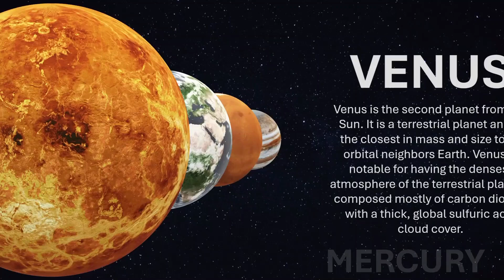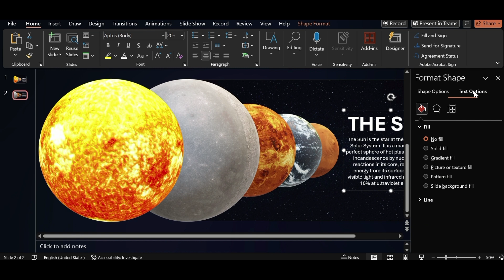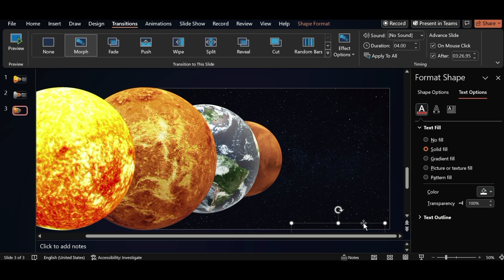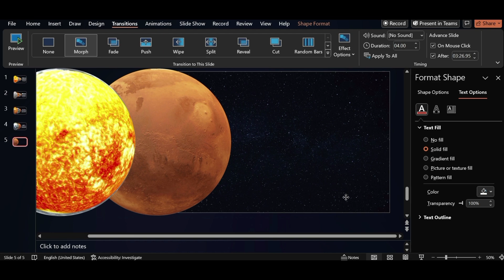3D Solar System in PowerPoint | Complete Animation Tutorial Step by Step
Learn how to create an incredible 3D solar system presentation in PowerPoint! This complete tutorial shows you how to use 3D models, animations, and morph transitions to bring the solar system to life.

🪐 WHAT YOU'LL CREATE:
• Complete 3D solar system with all planets
• Realistic planet rotation animations
• Smooth morph transitions between planets
• Planet information slides
• Counter-clockwise rotation (except Venus & Uranus)
• Disappearing text effects
• Professional space presentation

⏱️ TIMESTAMPS:
0:00 - Introduction to 3D Solar System
0:18 - Adding black background with stars
0:30 - Inserting 3D planet models (solar search)
0:38 - Resizing and positioning planets
0:45 - Arranging planets in correct solar system order
0:51 - Adding information about the Sun
1:00 - Duplicating slide and rotating Sun
1:06 - Highlighting Mercury with spin effect
1:12 - Rotating other planets accordingly
1:17 - Understanding planet rotation (counter-clockwise)
1:29 - Venus clockwise rotation (exception)
1:39 - Creating disappearing text effect (100% transparency)
1:46 - Adding Mercury information
1:52 - Applying Morph transition
2:00 - Increasing transition duration
2:05 - Duplicating and highlighting Venus
2:11 - Rotating Venus clockwise (unique rotation)
2:22 - Text transparency effect for Venus
2:30 - Adding Venus information
2:34 - Duplicating slides for other planets
3:07 - Reviewing complete solar system animation
3:12 - Running slideshow preview

💡 KEY TECHNIQUES COVERED:
✓ 3D Models insertion (solar search in PowerPoint)
✓ Planet resizing and positioning
✓ 3D rotation effects for spin animation
✓ Counter-clockwise rotation for most planets
✓ Clockwise rotation for Venus and Uranus
✓ Text transparency effect (0% to 100%)
✓ Disappearing text animation
✓ Morph transition application
✓ Transition duration adjustment
✓ Slide duplication workflow
✓ Planet information integration
✓ Proper solar system order arrangement

🌟 PLANET ROTATION FACTS:
• Mercury, Earth, Mars, Jupiter, Saturn, Neptune: Counter-clockwise
• Venus: Clockwise (rotates backwards!)
• Uranus: Clockwise (rotates on its side!)

🎨 DESIGN SPECIFICATIONS:
• Background: Black with stars
• Models: 3D planet models from PowerPoint library
• Transition: Morph effect (increased duration)
• Text: Information boxes with transparency effects
• Animation: Rotation + position changes
• Order: Sun, Mercury, Venus, Earth, Mars, Jupiter, Saturn, Uranus, Neptune

📋 PERFECT FOR:
✅ Science presentations
✅ Educational content
✅ Astronomy projects
✅ School assignments
✅ Space-themed presentations
✅ Interactive learning
✅ Classroom demonstrations

This 3D solar system tutorial creates an engaging, educational presentation perfect for bringing astronomy to life!